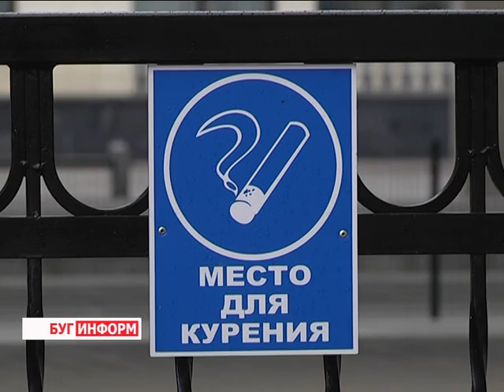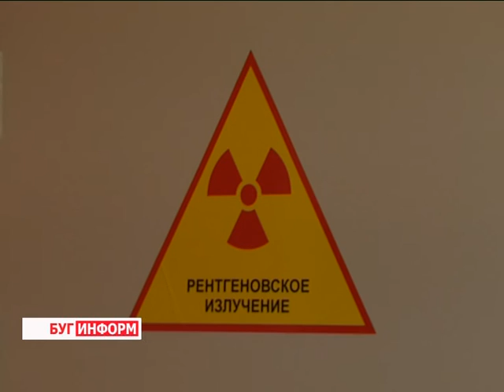2015-11-19 г. Брест. День некурения. Телекомпания Буг-ТВ.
Республиканская акция «День профилактики курения и онкологических заболеваний».
Сегодня во всей республике прошёл  «Всемирный день некурения. Профилактика онкологических заболеваний». Мероприятия, поводом к проведению которых стала  актуальная тема — борьба с никотиновой зависимостью, начались 16 ноября. Всё  это время во всех  учреждениях образования города, в рабочих коллективах предприятий и организаций были проведены беседы о последствиях курения для самих  любителей подымить и для тех, кого относят к категории пассивных курльщиков.  Горожанам были предложены «Дни открытой информации» в учреждениях здравоохранения, - так называемая, первая помощь от специалистов – врачей-наркологов, психотерапевтов и психологов.
Обратить внимание общественности на проблему, простимулировать граждан к отказу от вредной привычки сегодня вышли волонтёры. К акции присоединилась и наша съемочная группа.